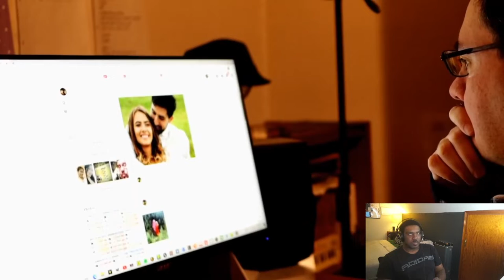Artist Discovery | Daryltron - Our Love Was Strong - Reaction | Major Bop Alert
Back for 2022, Scouting out new underappreciated music on Youtube Again. This series is about finding music with low views and listening to it, critiquing it, and promoting it.

Today TB is listening to Daryltron, an Artist he has been enthusiastic about featuring for a while. Listening to "Our Love was Strong." See what he has to say about it.